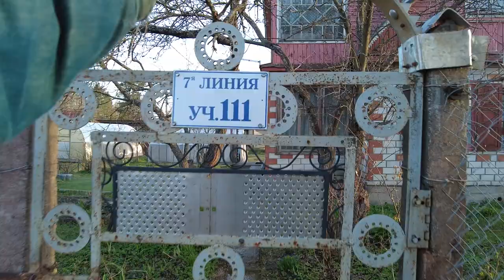Best time to visit Russia is now! | Russian Villages, Walking Tour May 12, 2023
a trip to Russia visiting beautiful villages now is the best time to visit Russia of course if you are busy if you watch TV if you watch your favorite politicians you have no time for rest you have to suffer like all people but if your brain is open if you are intellectually superior to most people people, then you just need to live your life, travel to Russia and other countries and enjoy life, isn't that the meaning of life in enjoyment?